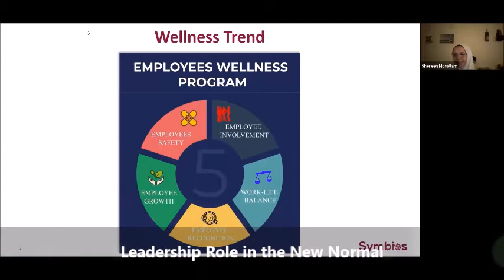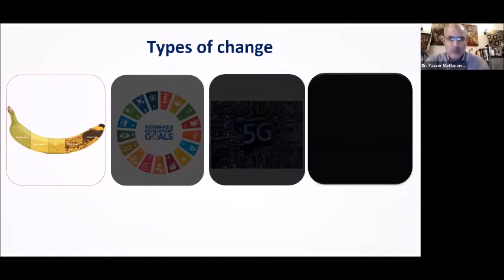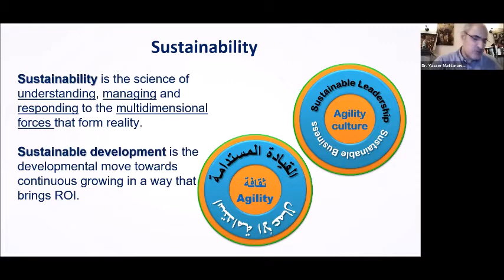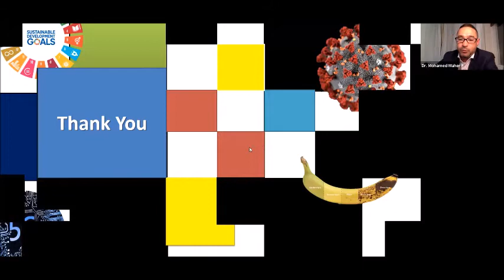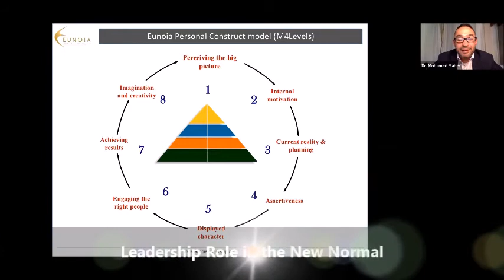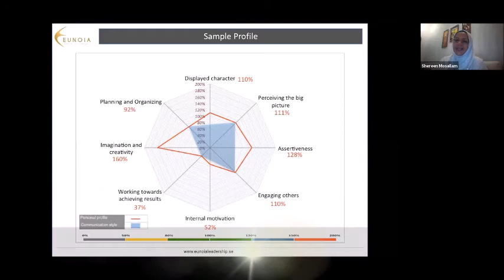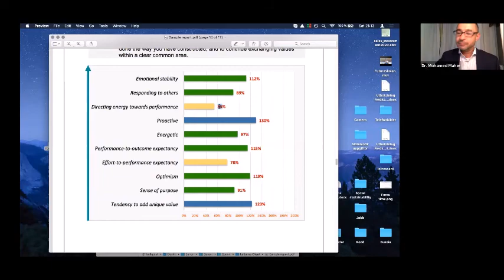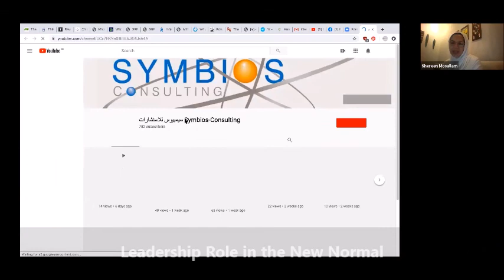Leadership Role in the New Normal- Webinar 42- Symbios Consulting Webinar Series "new normal"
أهمية دور القيادة في الوضع الطبيعي الجديد
المتحدثون
د/ ياسر المطراوي
استشاري تطوير القيادات
 د/محمد ماهر
شريك مؤسس لشركة إيونويا
 بالإشتراك مع م/شيرين مسلم
شركة سيمبيوس كونسلتنج